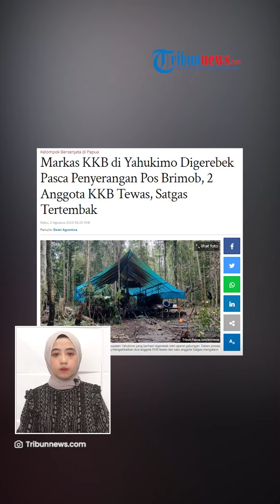Video DETIK-DETIK Aparat TNI-Polri Gerebek Markas & Tembak Mati 2 KKB di Yahukimo, Tembakan Pecah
TRIBUN-VIDEO.COM - Aparat gabungan berhasil menggerebek markas Kelompok Kriminal Bersenjata (KKB) wilayah Yahukimo, Selasa (1/8/2023).

Terjadi kontak tembak antara aparat gabungan dan KKB.

Dua anggota kelompok separatis tewas dalam insiden itu.

Beginilah detik-detik aparat TNI-Polri melakukan penggerebekan di markas KKB.

Aparat yang mendapat perlawanan langsung terlibat kontak tembak.

Sejumlah anggota keamanan yang ikut dalam operasi itu mencoba bertahan dengan bersembunyi di balik semak dan pohon.

Dari video terlihat markas KKB itu hanya beratap terpal.

Kabid Humas Polda Papua, Kombes Pol Ignatius Benny Ady Prabowo menyebut, dua anggota KKB tewas.

"Dari kontak tembak itu, aparat gabungan berhasil melumpuhkan 2 orang KKB," kata Kabid Humas Polda Papua Kombes Pol Ignatius Benny Ady Prabowo.

Sementara seorang personel Satgas Aman Nusa, Bharatu Jogianus Ricko mengalami luka tembak di bagian paha sebelah kiri.

"Dia dalam keadaan sadar saat ini dirawat di RSUD Dekai," ungkap Benny.

Kini, korban tewas dan anggota yang terluka dibawa ke RSUD Dekai.

Dari operasi itu, aparat berhasil mengamankan sejumlah senjata.

Dikatakan Benny, penyergapan markas KKB Yahukimo itu merupakan tindak lanjut pasca penembakan yang dilakukan KKB wilayah Yahukimo terhadap Pos Brimob Polda Papua BKO Polres Yahukimo sehari sebelumnya pada Senin (31/7/2023).

(Tribun-Video.com/Tribunnews.com)

Artikel ini telah tayang di Tribunnews.com dengan judul Markas KKB di Yahukimo Digerebek Pasca Penyerangan Pos Brimob, 2 Anggota KKB Tewas, Satgas Tertembak,
Penulis: Dewi Agustina